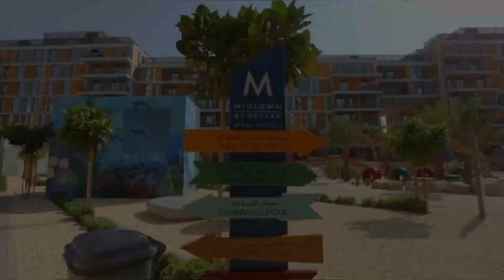EP -1 PUNNU 2ND BIRTHDAY SERIES || BIRTHDAY VENUE || HOTEL || DUBAI || FAMILY VLOGS || LATEST VIDEO.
Lavanya Mukesh❤️